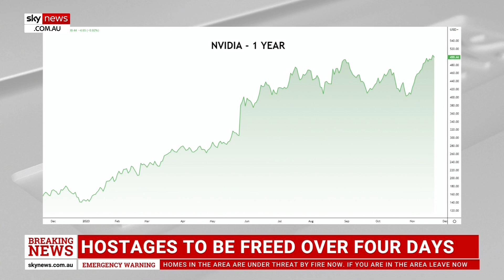Artificial intelligence boom causes surge in Nvidia chips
As artificial intelligence has boomed it has caused a surge in demand for faster chips resulting in stock prices for chipmaker Nvidia to jump.

Nvidia’s stock price has jumped more than three times.

Overnight Nvidia said third-quarter sales more than tripled to US$18.1 billion.

CEO Jensen Huang has sought new applications for Nvidia chips including cryptocurrency and artificial intelligence.

Today Mr Huang outlined the next big technology change which will be an AI-based system to change software.